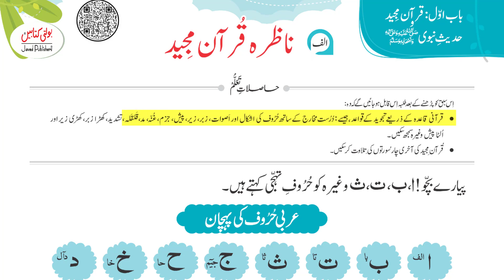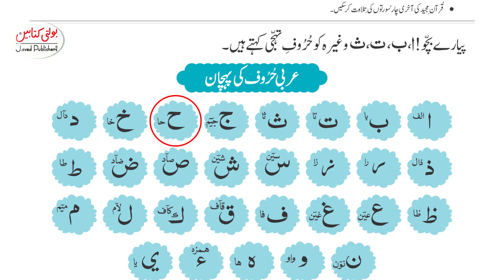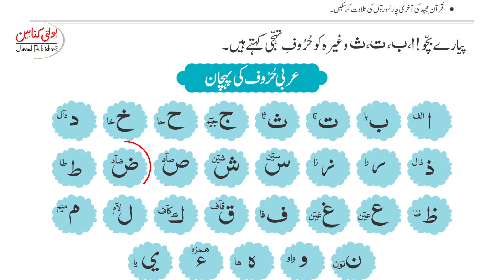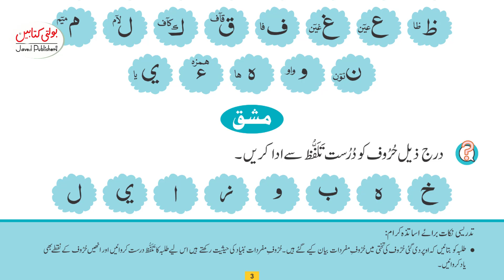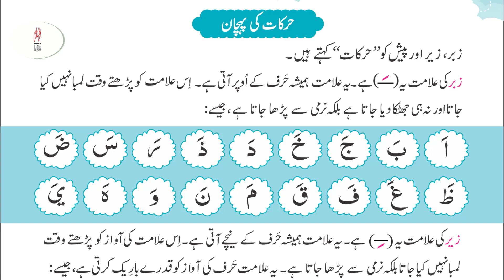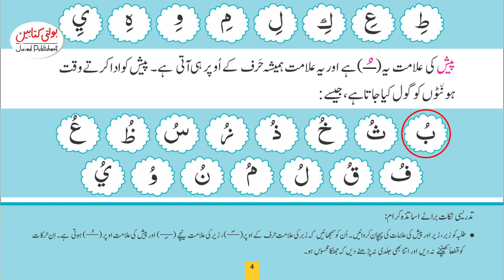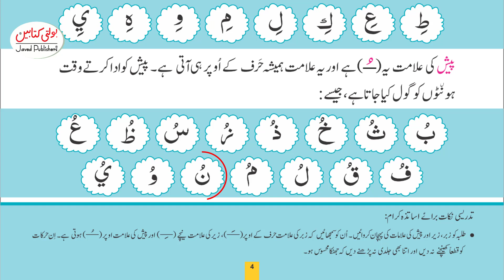Kids Islamiat Grade 1 chapter 1.1 @javedpublishers-boltikitabain